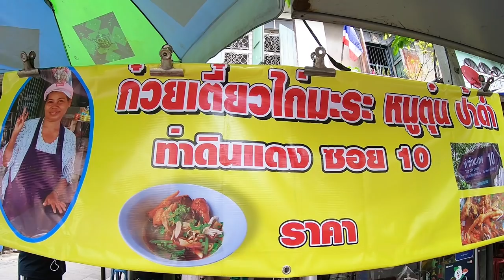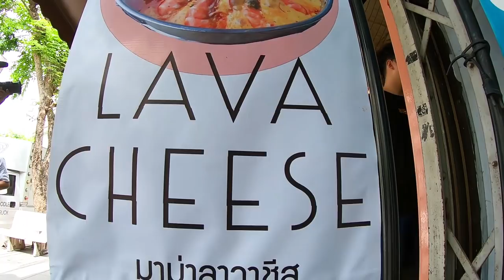อร่อยต้องแชร์ EP: 99| ย่านท่าดินแดง #2